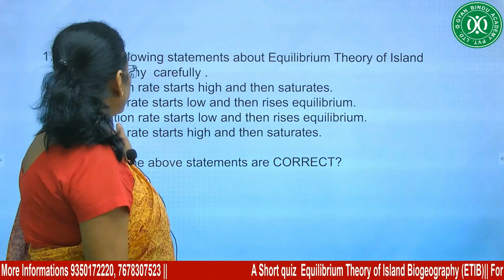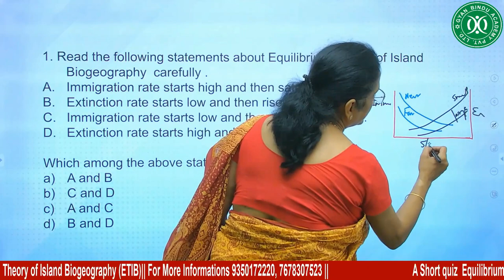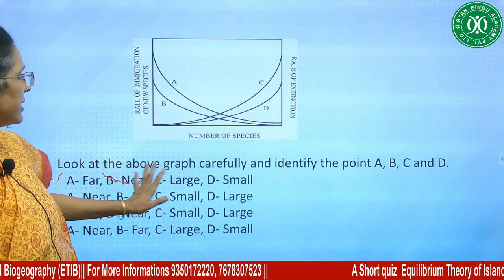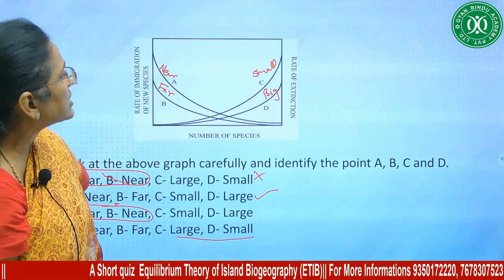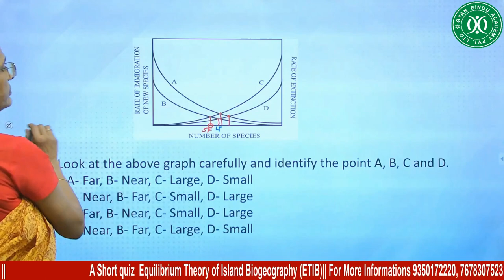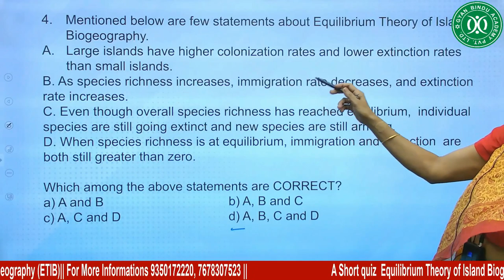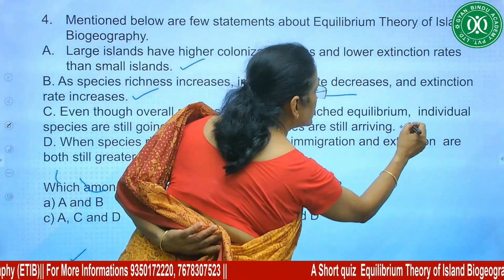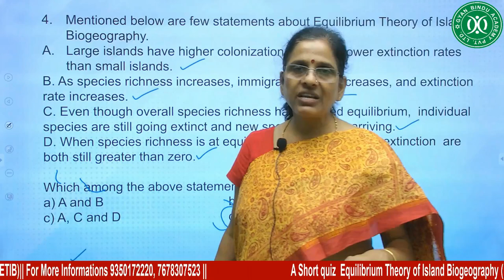A short quiz on Equilibrium Theory of Island Biogeography {ETIB}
Equilibrium Theory of Island Biogeography {ETIB}